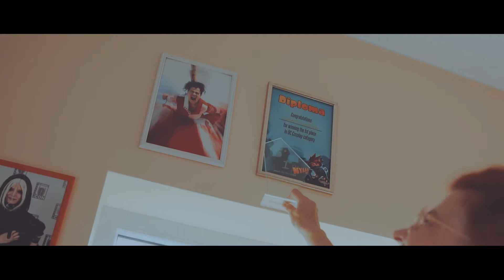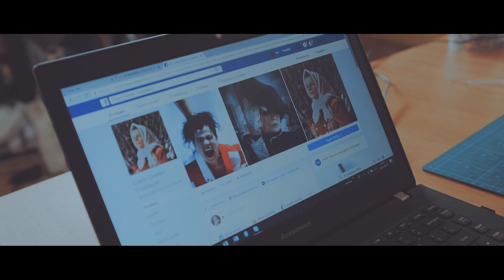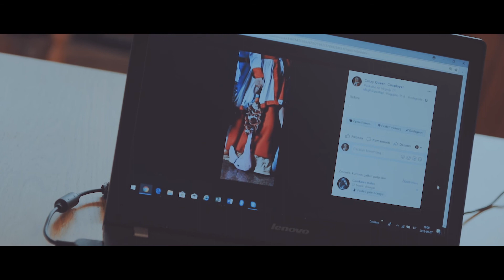„Cosplayerė“ Crazy Queen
Jai per trisdešimt, ji dirba pardavimų srityje, ir visi „cosplay“ pasaulyje ją žino slapyvardžiu Crazy Queen.

„To ir užtenka. Crazy Queen – pašaukite, aš atsiliepsiu, feisbuke, instagrame mane galima susirasti“, – sakė lietuvė „cosplayerė“, pirmoji pasaulyje sukūrusi lietuvišką personažą – Žemaitę iš Andriaus Tapino knygos „Maro diena“. Ir tuo sulaukusi, kaip pati sako, tikro „wow“! Energingai lyg vijurkas besisukanti moteris prisipažino, kad įkūnijusi Žemaitę pajuto pataikiusi tiesiai į dešimtuką – „cosplay“ populiariosios kultūros gerbėjai buvo tiesiog ištroškę lietuviško personažo.

Kūrybinė komanda – Kostas Kajėnas ir Jurgita Jačėnaitė.